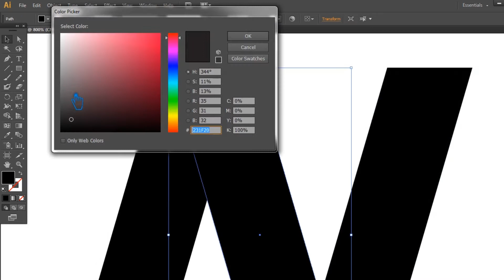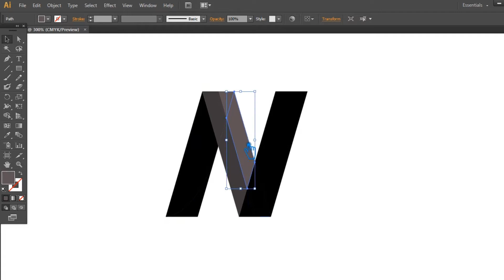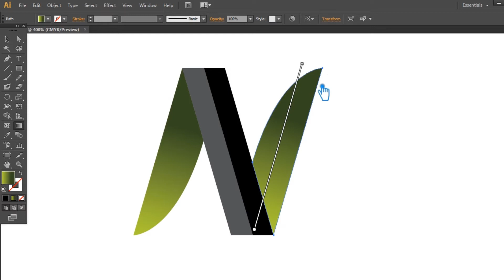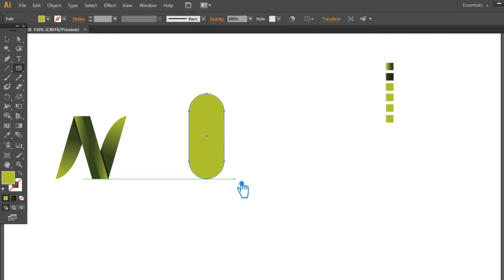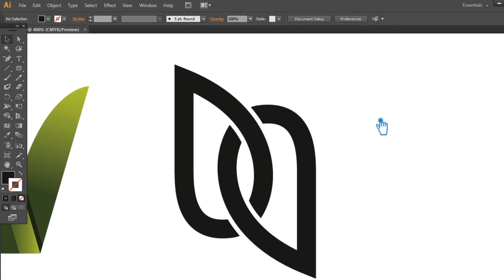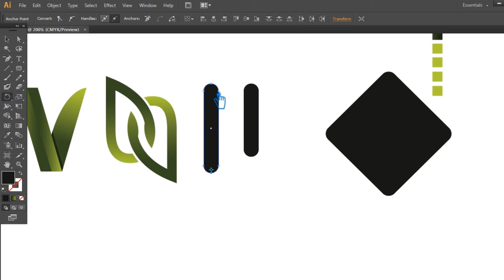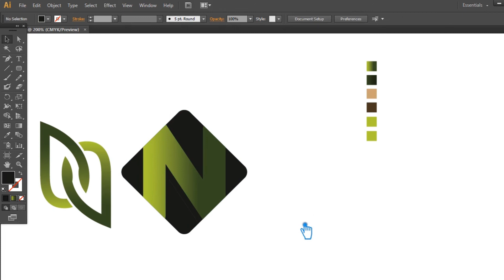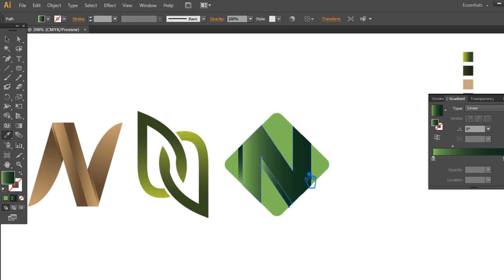N LETTER LOGO DESIGN Illustrator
Welcome to my youtube channel, In this video I will show you n letter logo design illustrator, letter n logo design, letter n logo design illustrator, n logo Illustrator, how to make stylish and modern three r letter logo in adobe illustrator tutorial.

This Video Also Includes: logo design illustrator, logo design, illustrator tutorial, illustrator logo design, adobe illustrator, n logo design illustrator, logo design tutorial, illustrator, logo design process, logo design illustrator cc, letter logo design illustrator, illustrator tutorial logo design, logo design tutorial illustrator, adobe illustrator logo design, letter n logo design illustrator, adobe illustrator tutorial, how to design logo, letter logo design, n logo design and more.